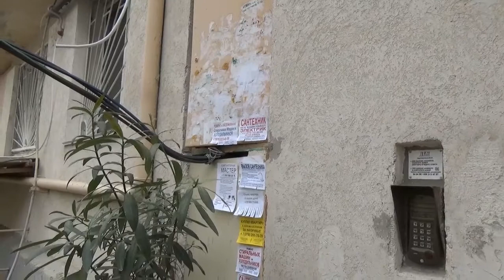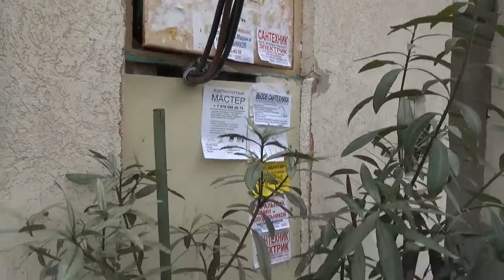Так и живём. "Гордимся" Департаментом городского хозяйства. Благоустройство Маршала Крылова, 15-24